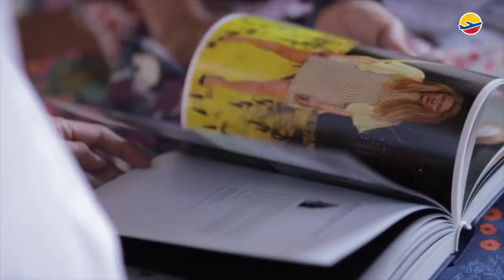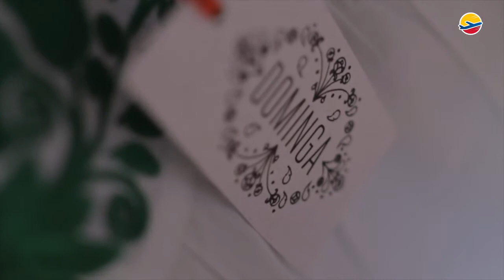Dominga DHL PYMES HD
Comercial: DOMINGA para DHL Testimonial
Dirección: Pablo Arturo Suárez
Productor General: Carlos Andrade
Director de Fotografía: Andrés de la Torre
Casa Productora: Mácula Films